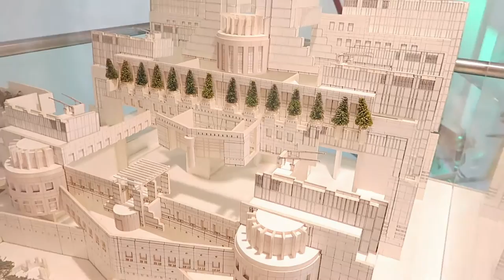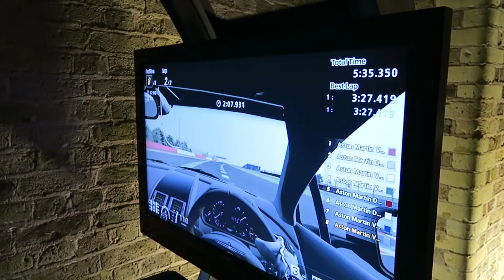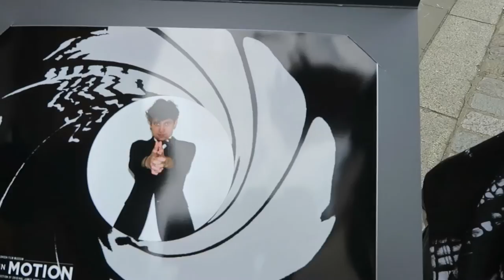JONNY'S BIRTHDAY! (BOND IN MOTION)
Hi guys,

Although the plans for Jonny's birthday were altered during the day due to Ride London it was still a super fun day and we ended up going to the Bond in Motion exhibition. Jonny LOVES James Bond films so was perfect!